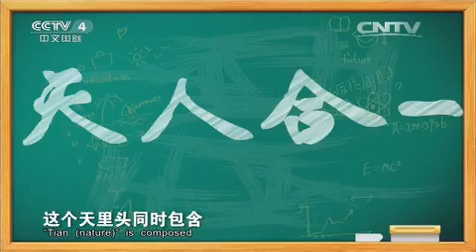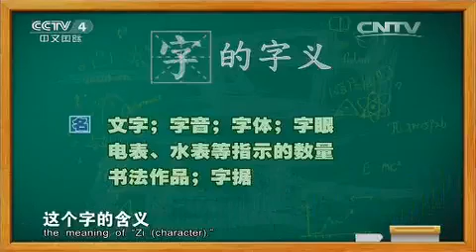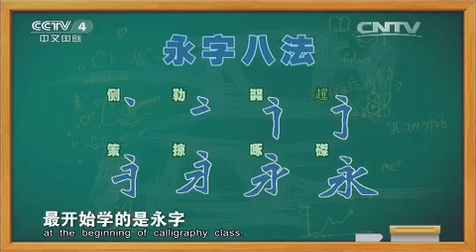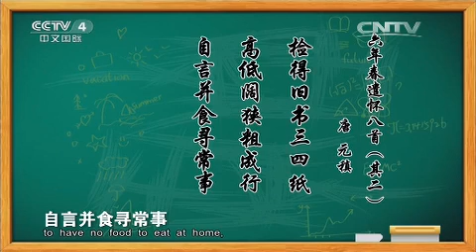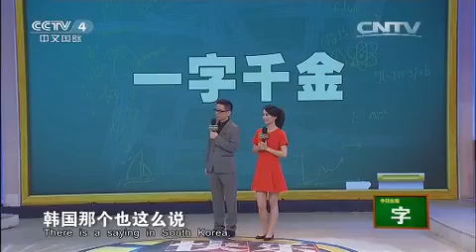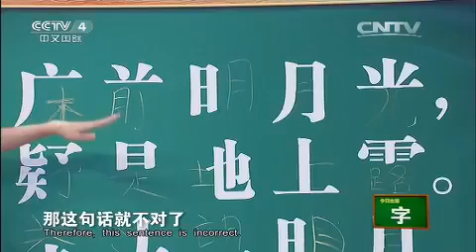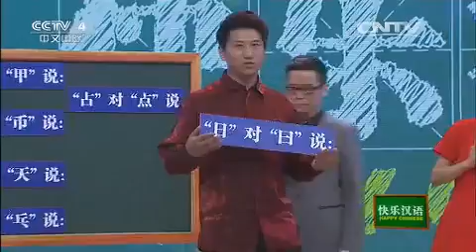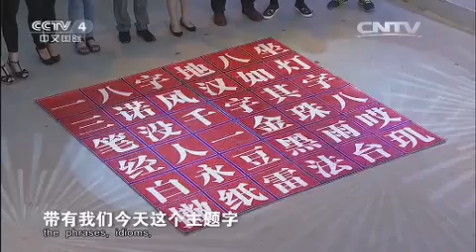今日主题字：字 【快乐汉语20150718 】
【《快乐汉语》介绍】《快乐汉语》栏目首次采用情景剧的形式，以全面提升汉语学习者的听、说能力为目标，立体展示当代中国的现实生活场景，折射今日中国的独特魅力。栏目用“剧”承载教学，在各种生活场景中实战教学，让观众在生动幽默的情节里、轻松愉悦的环境中“快乐学汉语”。